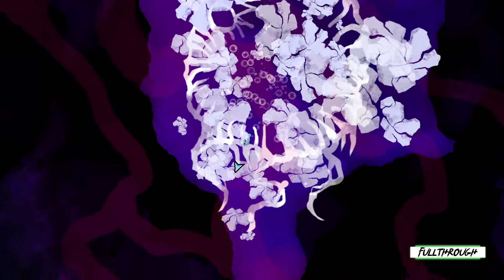Going Down In Fishstory FULL WALKTHROUGH Gameplay HD (PC) | NO COMMENTARY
I hope you guys find this Going Down In Fishstory full walkthrough gameplay no commentary video useful.Leave a like and share with your friends if you can ;) .Soon I'll be uploading some new videos about more games.

★ My PC ★
Gigabyte B450M AM4 Motherboard
8 Cores AMD Ryzen 7 2700 Processor
16GB RAM DDR4 2400
GTX 1660 ti 6GB GDDR6
2TB de disco duro HDD